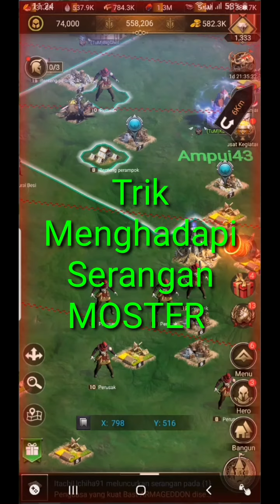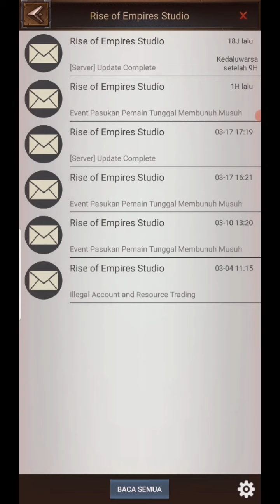Trik Menghadapi Serangan MOSTER Reruntuhan (#1)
Moster dari reruntuhan dibangkitkan oleh pimpinan TuM agar mendapatkan poin dan ketenaran dalam kerajaan #442.
Kami (Ampui43) ikut dalam pertahanan tersebut. Boleh memakai perisai atau tidak.

Bagaimana kelanjutannya. ikut pengalaman dalam video...